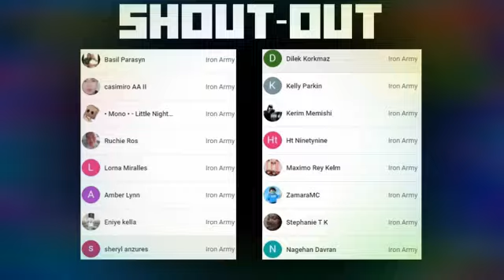The Golem Live Max